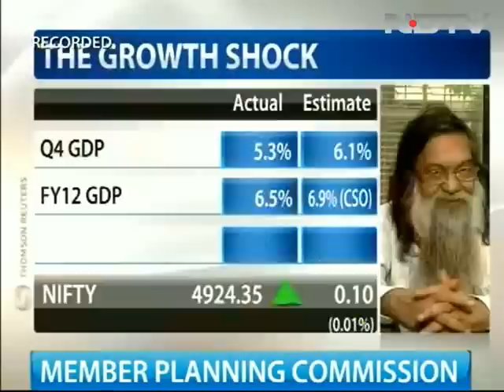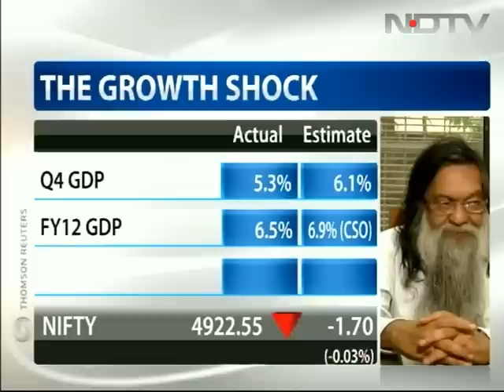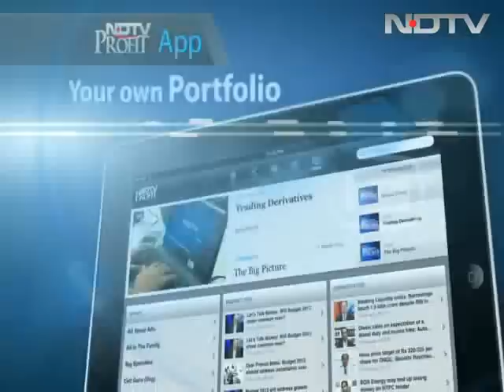India seeing investment-led slowdown; recover to 1-2% of GDP: Abhijit Sen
Abhijit Sen, Member of Planning Commission speaks to NDTV about Indian macro-economics. He says that India is seeing an investment-led slowdown. But, he expects investment to recover going forward and climb back to 1-2 per cent of the GDP.